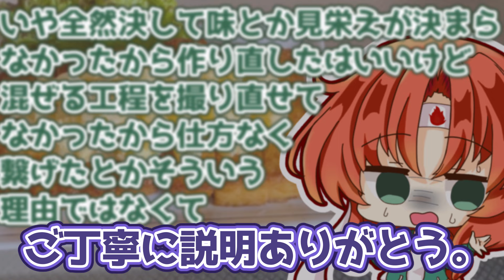【ヘルシー料理】チキン南蛮風！厚揚げタルタル南蛮をパチュリーと美鈴が作ってみたようです【ゆっくり実況】【ゆっくり料理】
【概要欄にレシピあります🌷】コメントも気軽にしてくださいね！

え？こあからもらったケーキ？
一気に食べられないから保管魔法をかけて…
って別になんでもいいじゃない！

嬉しいのは嬉しいわよ///
byパチュリー
ーーーーー

追記：
え？
私との料理の話どこいきました？
by美鈴
ー－－－－－－－－－－－－－－－－－－－－－

【　お料理動画再生リスト　】

【⠀ヘルシー厚揚げ南蛮（タルタル多め）】

○厚揚げ　　　　　…動画の量くらい
○お砂糖　　　　　…大さじ1/2
○たくあん　　　　…２～４枚（動画は厚めのたくあん２枚）
○無糖ヨーグルト　…大さじ１
○塩コショウ　　　…少々
○パセリ　　　　　…お好み

上記は動画で最終的に食べていたタルタルのレシピです！
作る時は動画内の分量ではなくこっちを参考にしてもらえると嬉しいです✨

～クレジット～

◇編集ソフト：YMM4(ライセンス購入済)
◇立ち絵        ：自作
以下、よくお借りする素材(敬称略)
　　　　 OtoLogic
◇その他イラスト：イラストAC、いらすとや等…

※この動画は【東方project】【上海アリス幻樂団】を
元に作成した二次創作作品となります。
ダイエット　ヘルシー　パチュリー　めいりん　美鈴